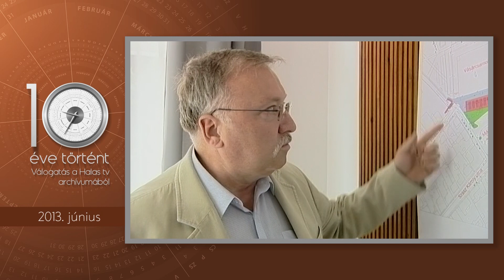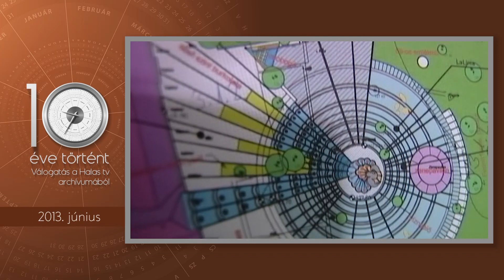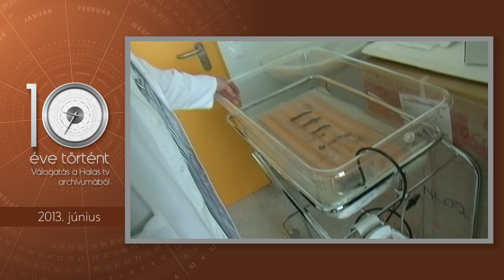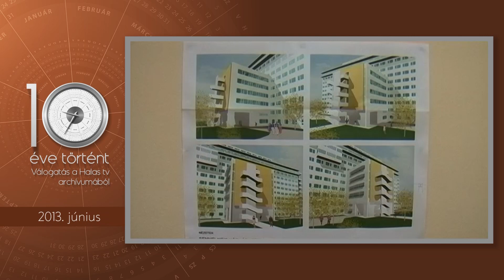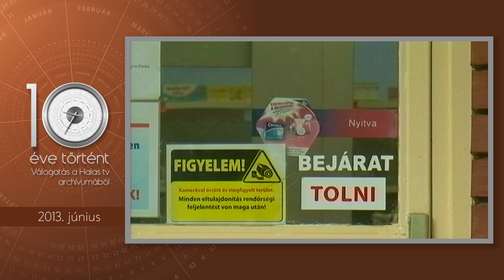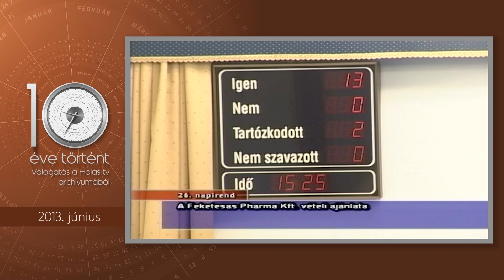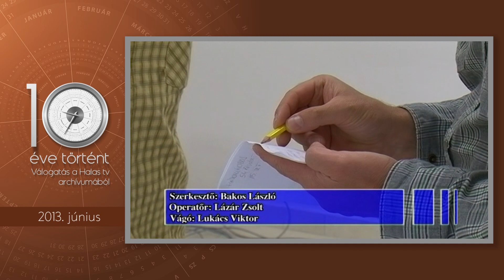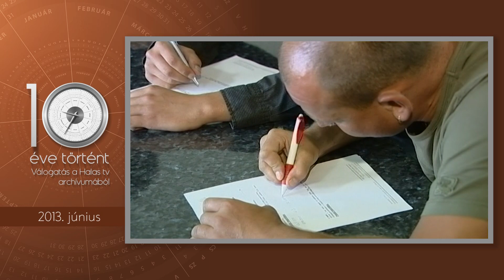Halas Tv - 10 éve történt - 2023.06.26.